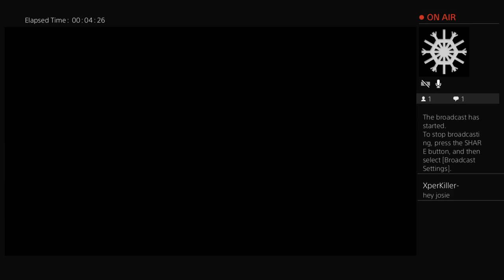Hooker kidnapping with jake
Ride along with jake  chronicles